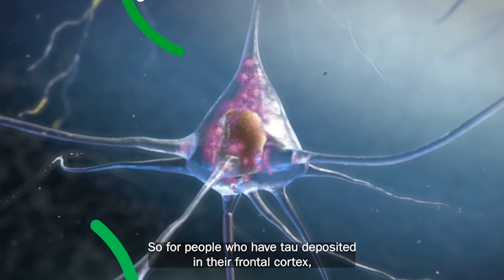In A Minute: The Role of tau in Alzheimer’s disease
Researchers have linked specific symptoms of Alzheimer’s disease (AD) based on where tau deposits occur in the brain. Biogen’s Head of Biomarkers, John Beaver, Ph.D. on how new technologies are allowing researchers to see tau inside the brain.